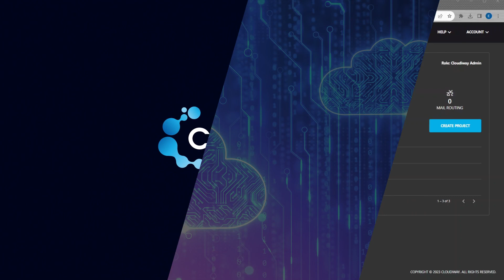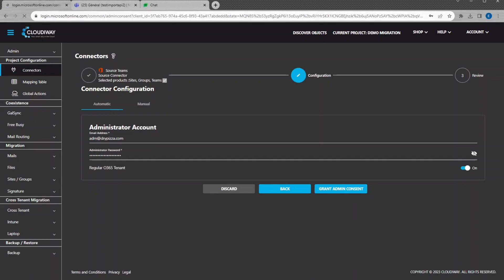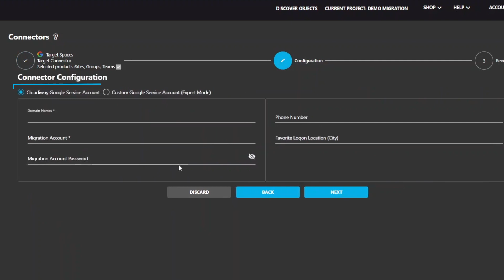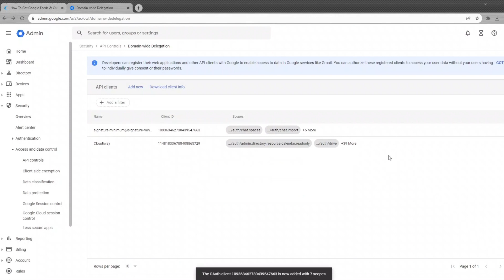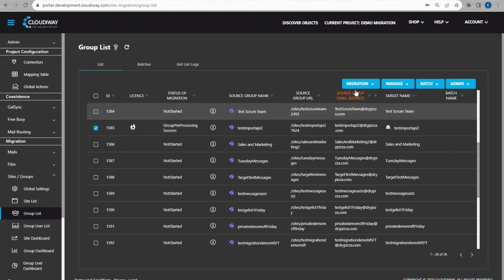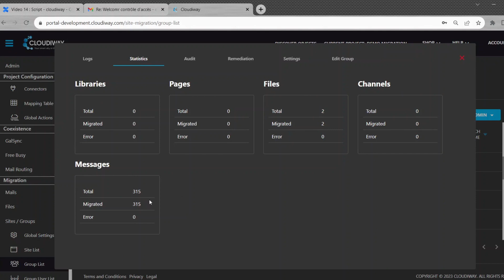Microsoft Teams to Google Chat Migration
This week, we are going to show you how to migrate your Slack Channels To Google Chat (Google Spaces) using the Cloudiway migration platform.